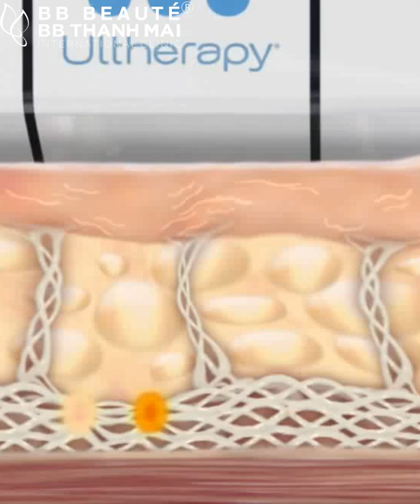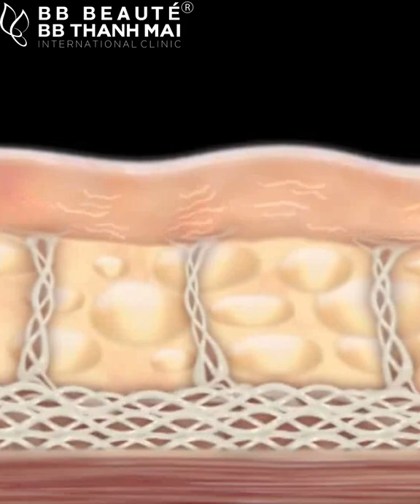Bí quyết 30 NĂM KHÔNG ĐỔI NÉT XUÂN của MC Thanh Mai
👉Xem ngay video chia sẻ của CEO BB Thanh Mai để hiểu về lão hóa của da và cách chặn đứng lão hóa ngay hôm nay nhé
🥇 BB BEAUTÉ - BB THANH MAI 🥇 -TMV hàng đầu Châu Á Thái Bình Dương
🏢 HCM: 2 Bùi Thị Xuân, P. Bến Thành, Q.1